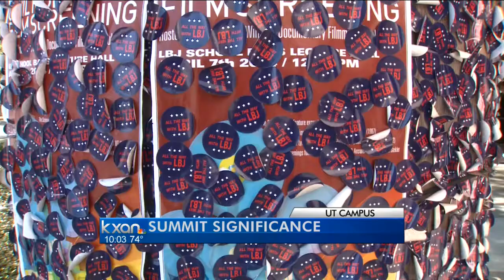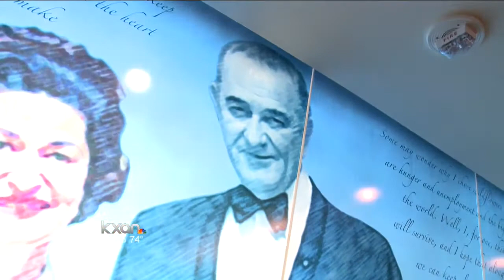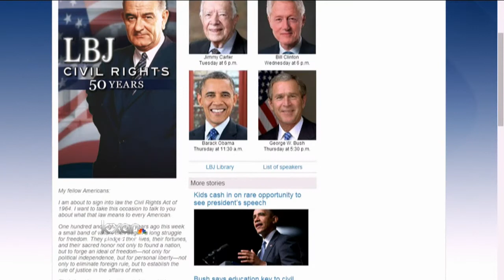Significance of Civil Rights Summit hits home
It's all just sinking in, that Austin, indeed Texas, may never have seen a historical summit quite like it. One president honored for his courageous stand on civil rights by hundreds of historical figures, including four living presidents.